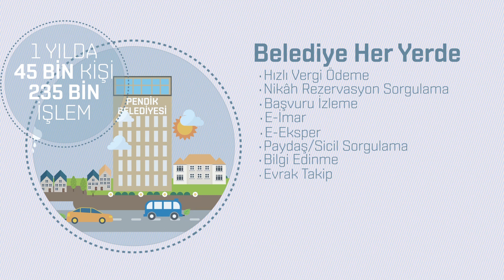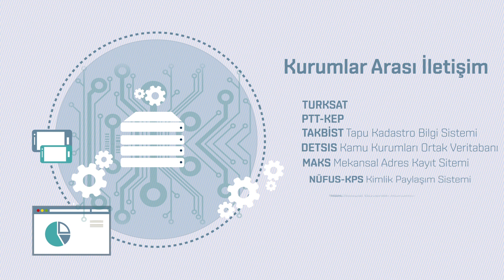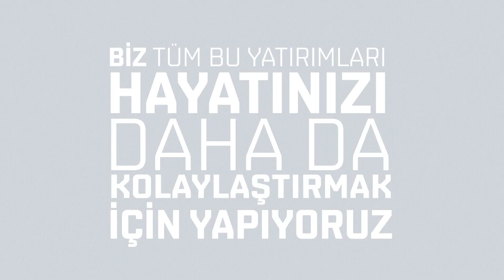Dijital Devrim Güçlü İletişim.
Tüm Pendik'lilerin hayatını daha da kolaylaştırmak için çalışıyoruz.